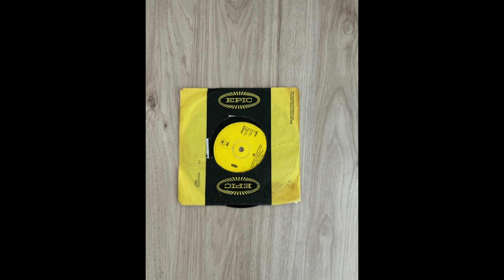Abba - Sos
On retrouve nos suédois dans Sos qui sera le deuxième succès du groupe après Waterloo.

Pas trop de surprise. Numéro 1 en France. La classe quoi.

J'ai pas le cover par contre du 45 tours.

1975. Epic Records
Face B : Man in the middle